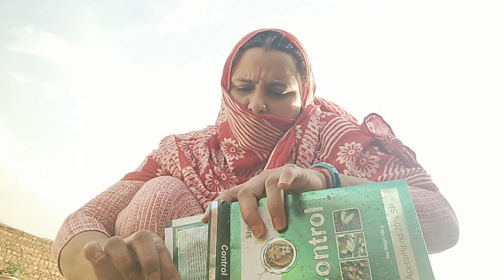आज भारी बारिश हुई हमारे तो 😝जो आए वो पाए 🍅🌶️ मेहनत काफी करनी पडती है 😇trendingvlog